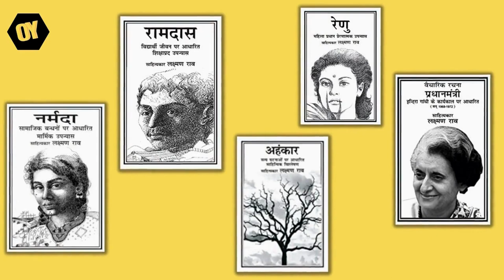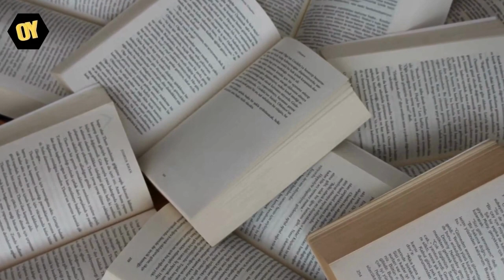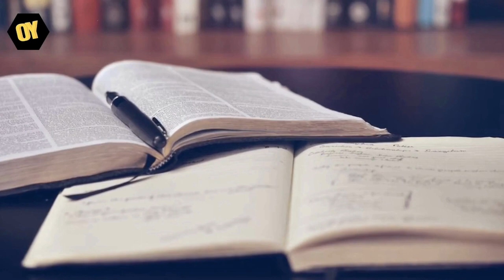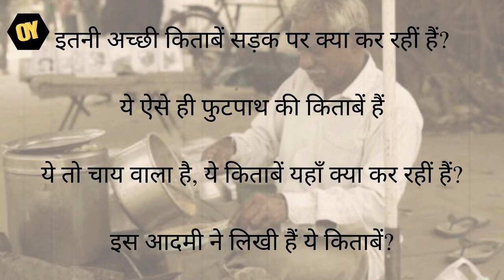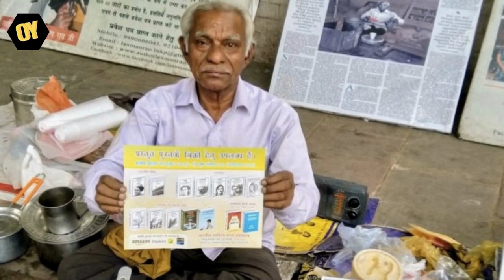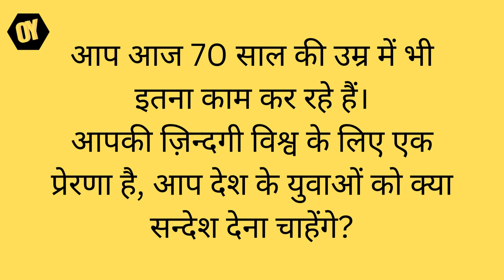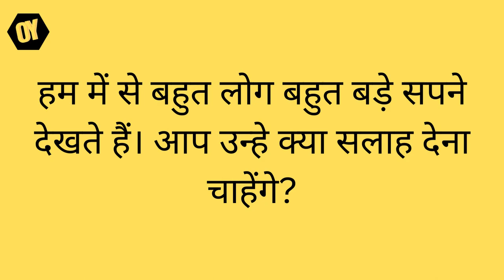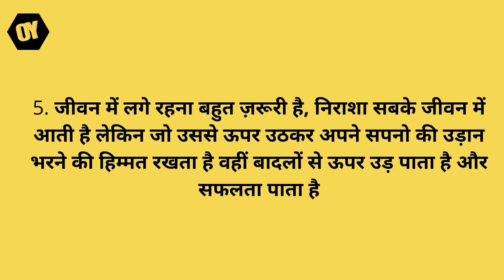Laxman Rao - The Man who NEVER GAVE UP | by Nikita Sharma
This is the Complete Life of Shri Laxman Rao and his Achievements so far.

Sources:-
LAXMAN RAO HIMSELF